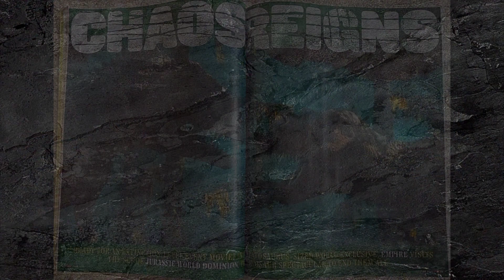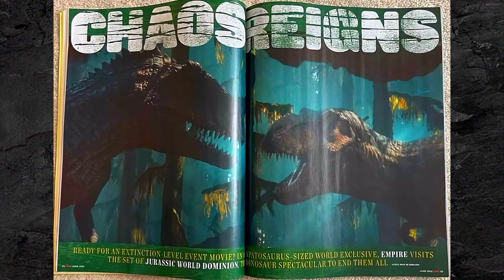NOVA IMAGEM REVELADA do Giganotosaurus (Joker) vs Tyrannosaurus (Rexy)!!!